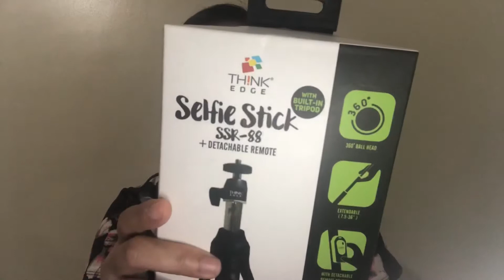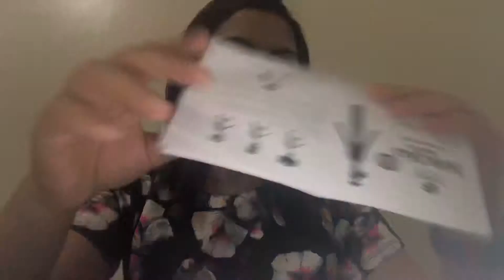UNBOXING | New Tripod Selfie Stick/Tripod 📷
Good Day!